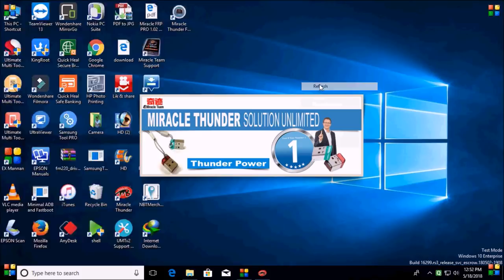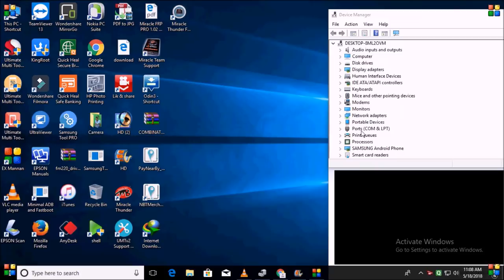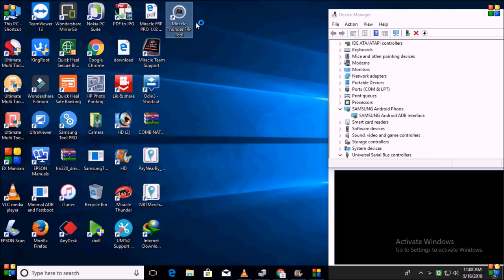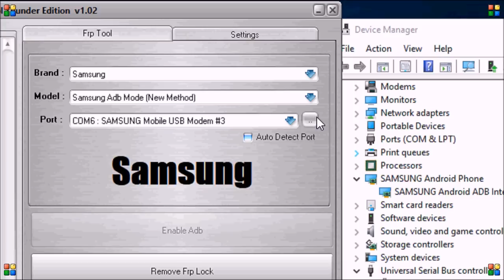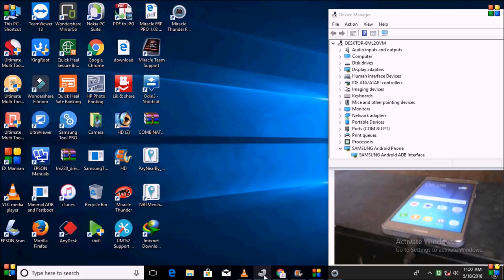samsung on 7 pro/frp unlock/by advance frp tool/ miracle box/thunder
G600FY/